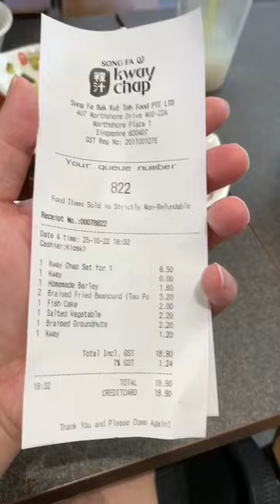Piping HOT Kway Chap on a rainy day, da BEST! Singapore Song Fa Kway Chap 🇸🇬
Song Fa Bak Kut Teh fans rejoice yo! There’s Song Fa Kway Chap now! And it’s good! Nothing beats a piping hot bowl of Kway Chap on a rainy day. So far, everything I ordered is good! Too bad it’s quite out of the way, located at Northshore Plaza 1 which is all the way at Singapore’s north side. Can even see Malaysia from this shopping mall. There’s an A&W there too btw!